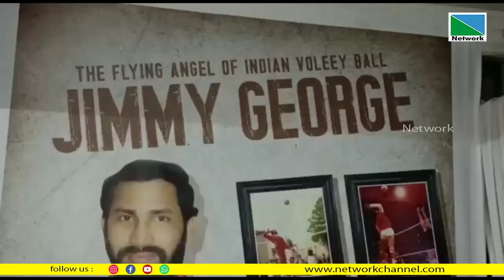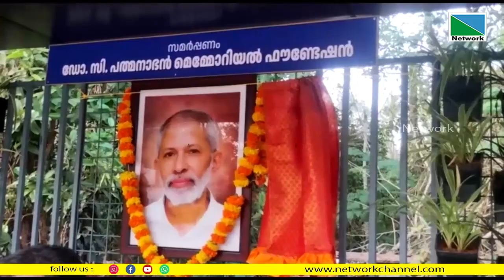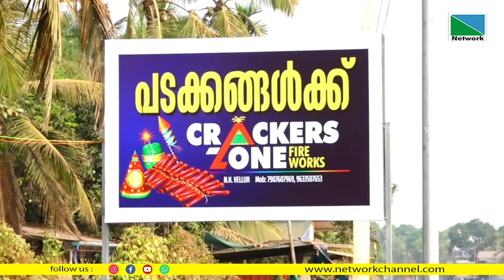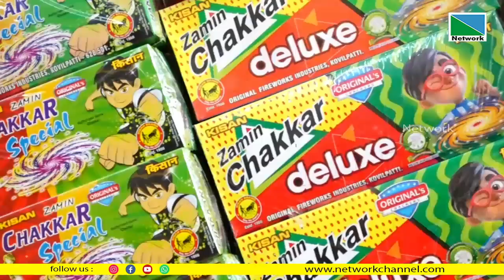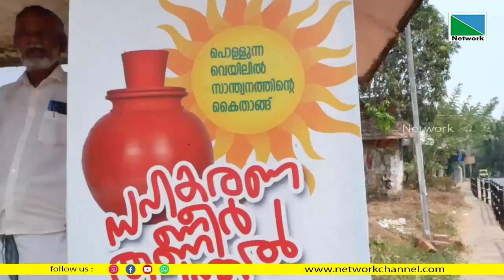19 MARCH 2023